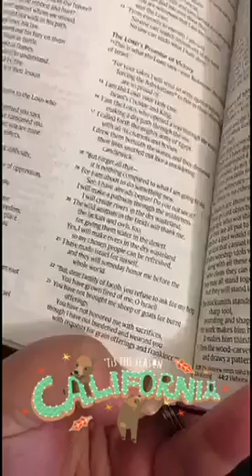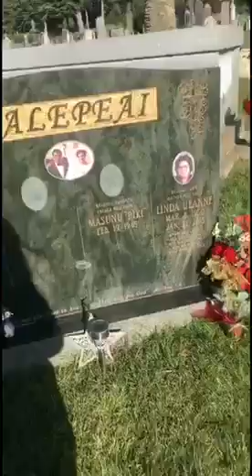New Years Day 2017